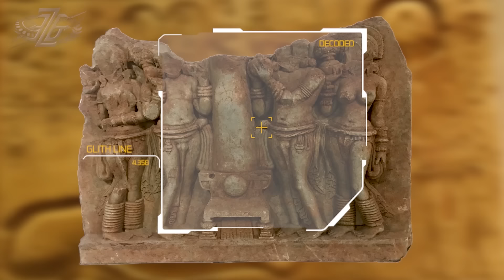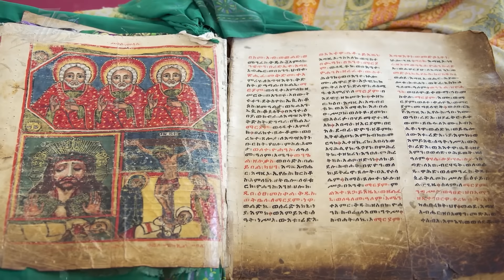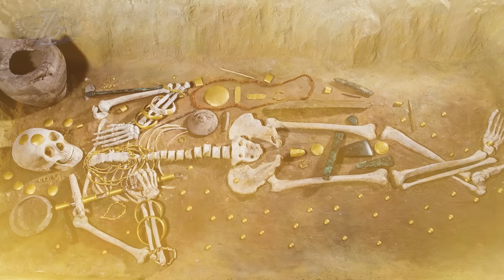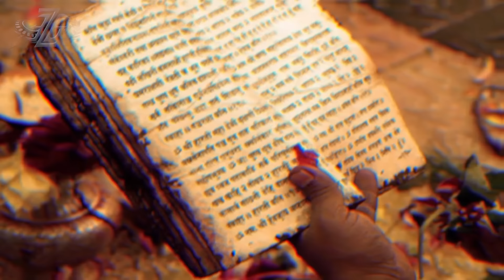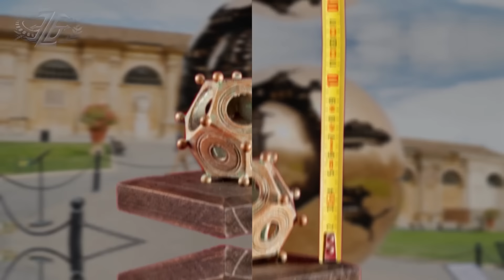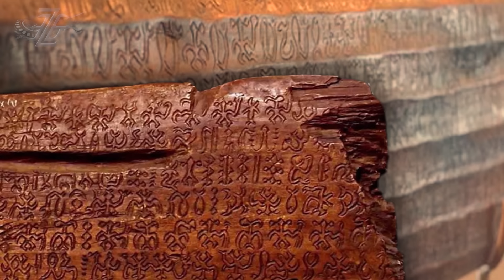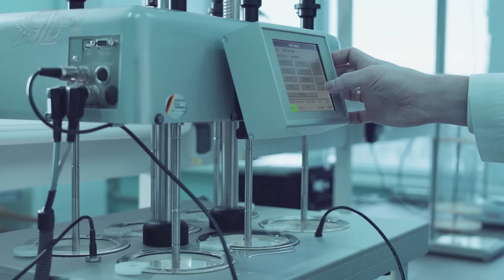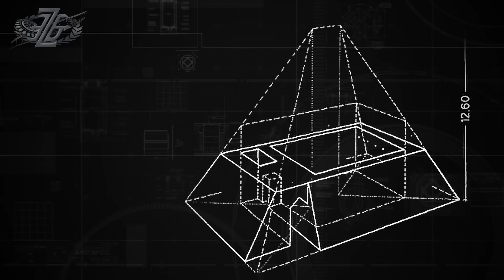Lost Civilizations, Forgotten Archaeological Discoveries, and Ancient Artifacts Lost in Time!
Ancient monolithic sites, extraordinary events, and stories from the Indus Valley to Nubia, the Hellenikon pyramid, and the enigmatic Spider Woman as well as other marvels lost in time.

This channel is managed by:
Zohar Entertainment Group International Inc, USA
YouTube Certified Enterprise Partner - FAM Networks, USA